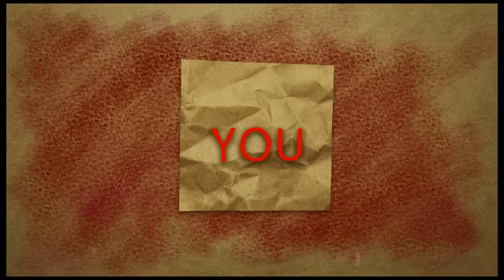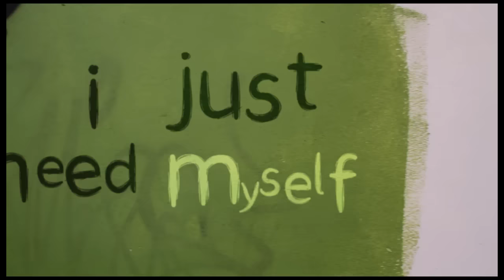Bleeker - Free (Official Lyric Video)